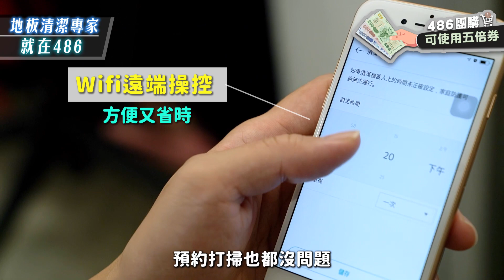486團購｜ 要如何挑選最適合自己的地板清潔家電 快看這支影片！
無論你想買吸塵器、掃地機、或拖地機，486團購通通祭出限時加碼優惠，該怎麼選？一分鐘懶人包。

③ 486獨家×LG第八代濕拖版掃地機，結帳現折只要$14,900，加碼再送原廠雙重好禮：
④ 486獨家寂靜灰×M9拖地機，優惠券折抵只要$16,900，加碼送防疫聖品：
⑤ 小資族首選×GP mini T11濕拖吸塵器，結帳現折只要$7,980：
★LG A9P和A9K怎麼選？看這邊：
【486團購可使用五倍券】
現場下單，免運宅配到府
數位綁定線上刷 / 紙本實體門市用